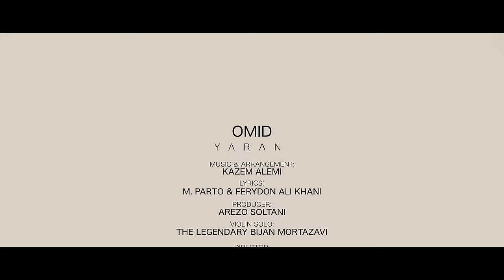Omid Yaran Official Video HD [ امید یاران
Omid Yaran
Lyrics : M.Parto/F.Alikhani
Music and Arrangment: Kazem Alami
Director :Kasra Shojai-Mohsen Shojai